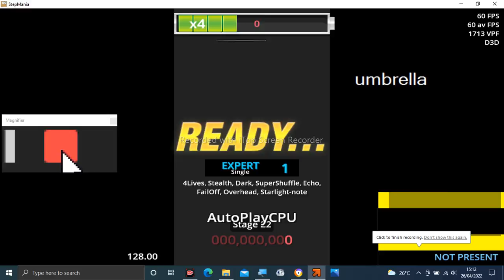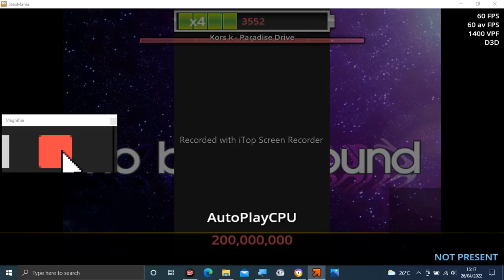Stepmania Audio - Paradise Drive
Tittle: Paradise Drive
Artist: kors k
Label: DA Recording